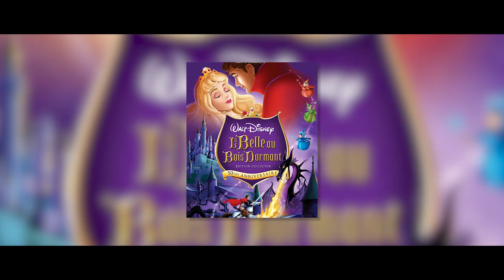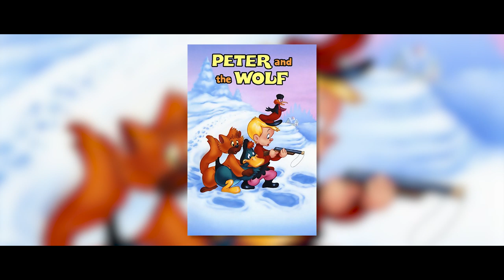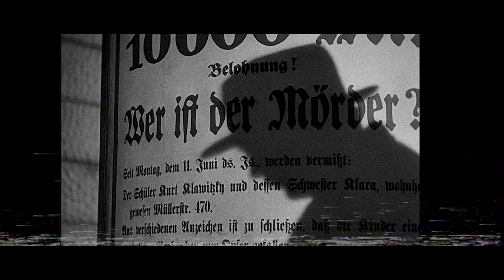Le Film d'Horreur de Disney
Et si on apprenait à faire du Cinéma d' Horreur en nous servant comme exemple : d'un film Disney ? J'en profite pour régler 2-3 vieux démons de mon enfance, vous me permettrez.

(on est cool tu verras)

Pour le coup, je t’invite à mettre la petite cloche pour ne rien louper des prochaines sorties !
Vive le cinéma. Le tien, le mien, on s’en fout. De toute façon, il est au-dessus de ça.